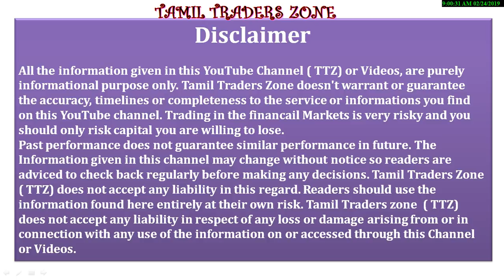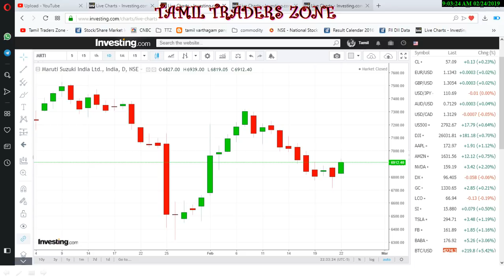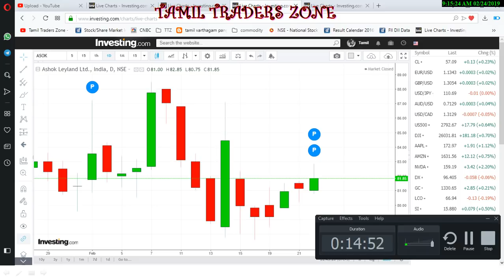EQUITY MARKET|STOCK MARKET|Q3 RESULTS?|ELECTION|GLOBAL DATA|MICRO EXPECTATION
உலகப் பொருளாதாரத்தில் ஏற்பட்டுள்ள மந்தநிலை, சீன - அமெரிக்க வர்த்தக யுத்தம், மத்தியக் கிழக்கின் நிலையற்றதன்மை, ட்ரம்ப் மிரட்டல்கள், கச்சா எண்ணெய் விலை உயர்வு, ஐரோப்பிய யூனியனிலிருந்து பிரிட்டன் வெளியேறுதல் எனப் பல சர்வதேசக் காரணிகள் இந்தியப் பொருளாthரத்தை நேரடியாகவும், மறைமுகமாகவும் அச்சுறுத்தி வருகின்றன. தங்கத்தின் விலை வேகமாக உயர்வது, உலகச் சந்தைகளில் ஒரு நிச்சயமற்றதன்மை உருவாவதை வெளிப்படுத்துகிறது.

Saranya
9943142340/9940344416